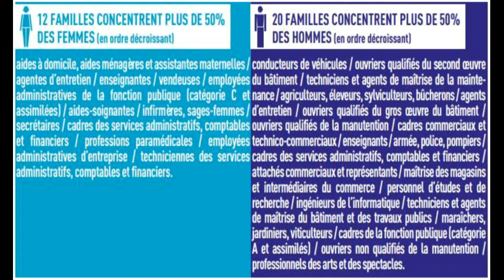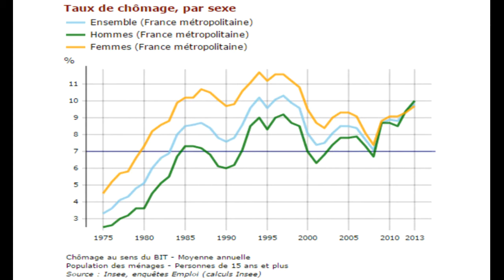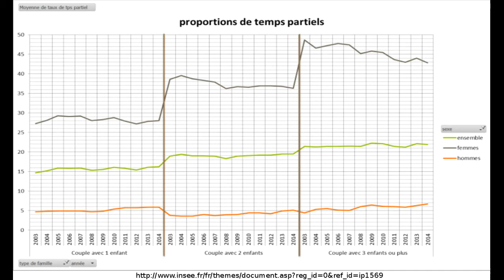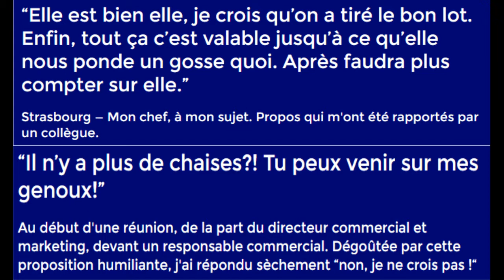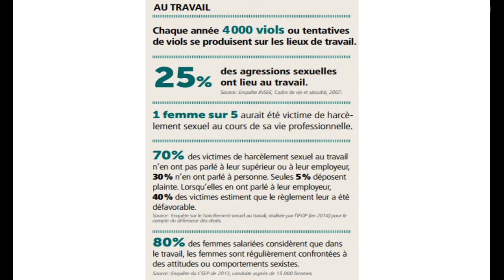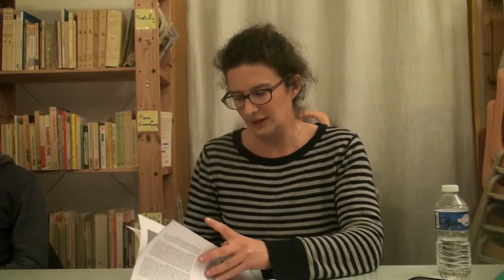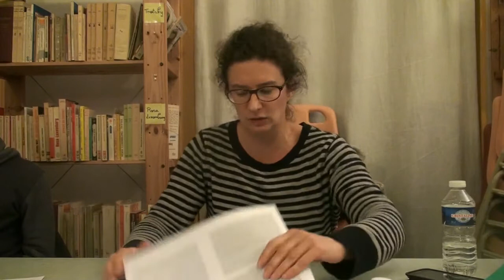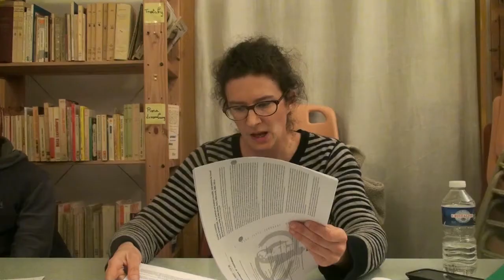Formation “Femmes et travail”